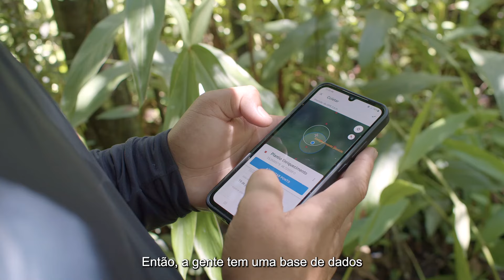Biodiversidade e Mudanças Climáticas na Mata Atlântica